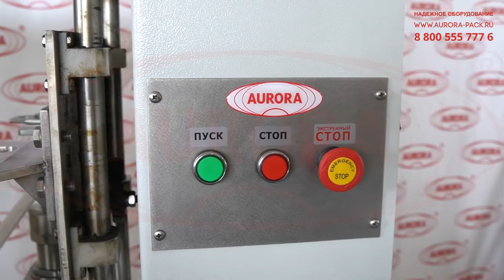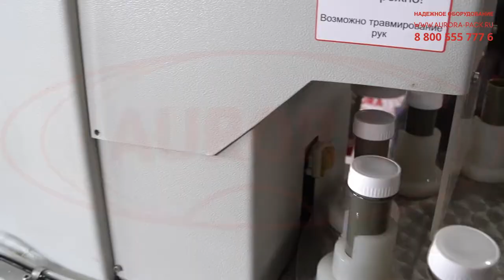Моноблок розлива и укупорки мыльных пузырей «Мастер» МЗ 400ЕД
В данном видео продемонстрирована работа моноблока розлива и укупорки мыльных пузырей «Мастер» МЗ 400ЕД

Описание:

Специализированное оборудование для розлива мыльных пузырей в пластиковые флакончики и укупорки колпачками с аппликаторами. Моноблок оснащен системой дозирования, станцией укупорки и промежуточной емкостью для продукта. Рабочие узлы компактно размещены на станине с опорной рамой.
Система розлива поршневого типа с высокой точностью фасует различные жидкости, в том числе склонные к вспениванию. Розлив выполняется одновременно в два флакона. Укупорочная головка роликового типа быстро и точно закручивает колпачки с заданным моментом. Подача тары и установка колпачков осуществляются вручную.

Перемещение тары реализуется 12-позиционной поворотной звездой. Моноблок снабжен системой регулирования уровня жидкости в баке путем включения и отключения насоса. При индикации поплавкового датчика нижнего уровня происходит включение насоса и подкачка продукта в емкость до достижения верхнего уровня, заданного поплавковым датчиком верхнего уровня. Машина развивает высокую скорость работы, имеет доступный интерфейс управления, отличается простотой в уходе и обслуживании.

С более подробным описанием данного оборудования Вы можете ознакомиться на нашем сайте по ссылке

Характеристики:

Отрасль: Косметика, Химия;
Типы колпачков: Пластиковые;
Методы укупорки: Закрутка с заданным моментом;
Емкость магазина флаконов, шт.: 12;
Напряжение питания, В: 220;
Потребляемая мощность, Вт, не более: 700;
Производительность, шт./час, до: 3000;
Габаритные размеры моноблока, мм: 1287х404х2100;
Дозировка, мл: 45;
Диапазон температур рабочего помещения, град. ºС: 16 - 24;
Требуемое давление воздуха компрессора, МПа: 0,8-1,0;